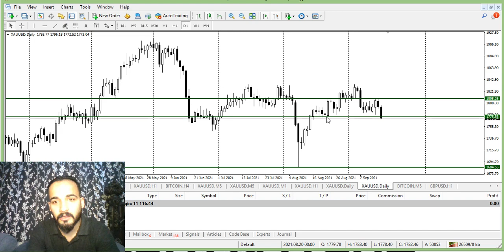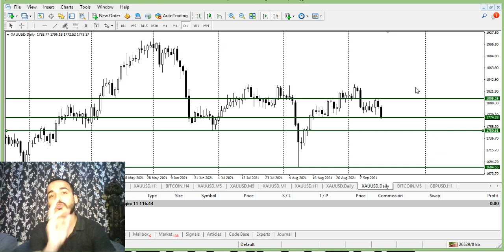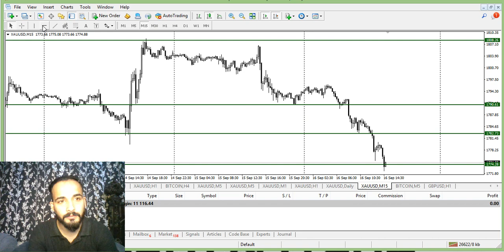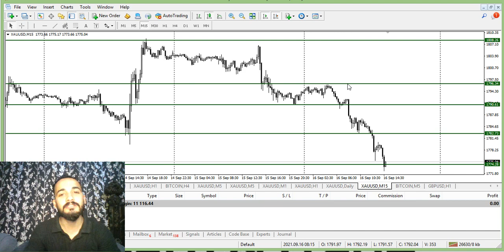let's earn with Wajahat Hussain Bigbull 💵☺️ market is going to volitile 🪄🪙⚡💸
Toyota revo waly challenge or honda civic waly challenge ky lie registration shuru hochuki hen shukriyaaa 😇 ⚡💵

New challenge begins lets Rock and Roll
1000 to 10000$ challenge begins 💵⚡😇

Good news 500 dollar or 2000 Dollars waly bh ubb market Eater Club ky member ban saktey hen 💵💰🪙😊

Limited seats available for free 💵💵⚡

GOLD TRADES RIGHTS NOW
Who wants to join my forex Army 🪖🪖⚡

What did i told you biggest trade of the year
I told you that Gold will Crash soon
Check this link 🖇️ 👇👇👇👇

Today Technical Analysis on gold ⚡ 💵

Today on XAUUSD 💹 Analysis 16/09/2021 Thursday

InshAllah this month minimum target 5k$ InshAllah and we will do this

3000$ to 20000$ journey mein jo jo anna chahtey hen woh mujhe call karen shukriyaaa

Jitna share kr skty hen karen takey dusron ki bh help hosaky share kren zada sey zada
If anyone wants to learn about this financial Market then inbox me thank you

Youtube Previous video link 🔗

Love you alll my forex family ❤️